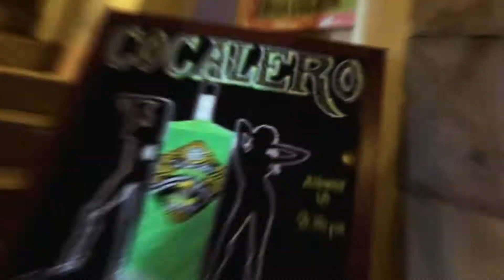Cheers Bar Promotional Video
Come hang out with your favorite people at Bar Cheers in American Village.

Film and Editing made by: Renato Yudi